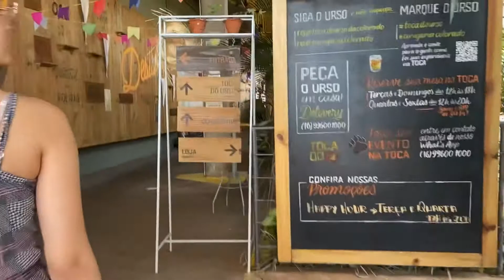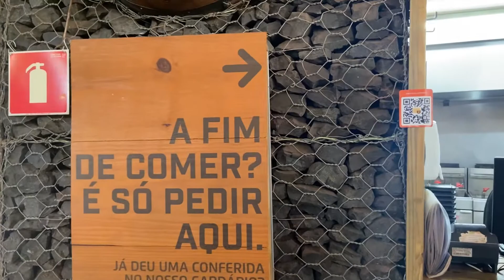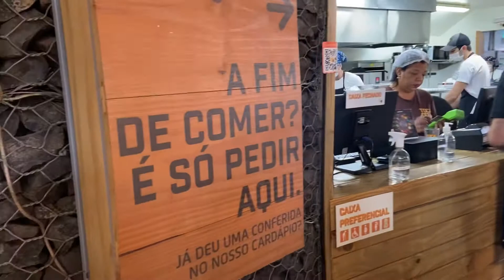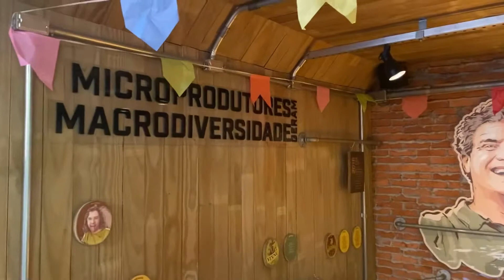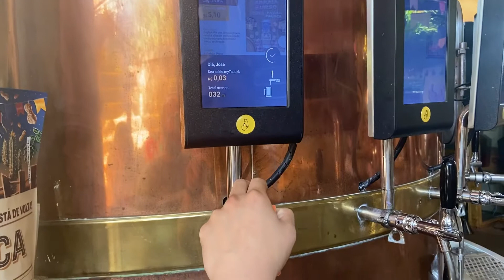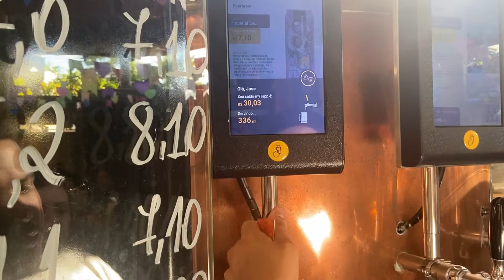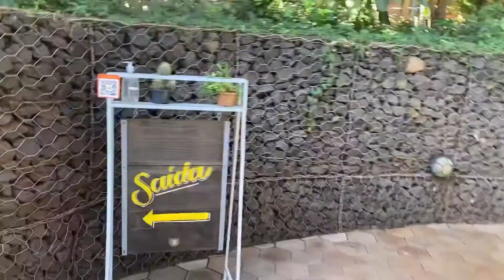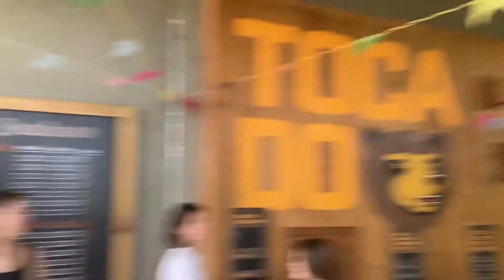TOCA DO URSO - CERVEJARIA COLORADO RIBEIRÃO PRETO SP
A Toca do Urso é a casa da Cervejaria Colorado focada em fazer o que mais amamos: reunir pessoas e criar momentos únicos em volta da cerveja, no coração de Ribeirão Preto.

COMO FUNCIONA?
Chegando aqui, você se cadastra e recebe um cartão do Sistema MyTapp, que você vai usar para servir o seu próprio chope nas torneiras de auto-serviço. Mas se liga: o cartão é só pros chopes! Os outros itens do cardápio devem ser pagos diretamente no caixa do restaurante.
E pra acompanhar os chopes? Spoiler: só comida deliciosa. Todos os dias tem petiscos, sandubas e docinhos. Aos sábados e domingos, tem almoço a partir do meio dia.